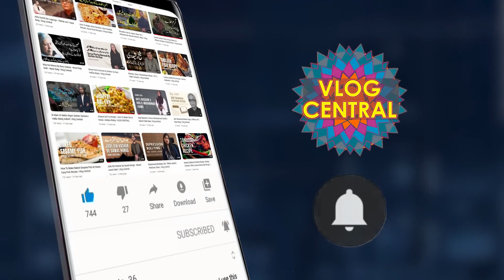Ali Shan Talented Mimicry Artist | Aftab Iqbal Show | Entertainment Show